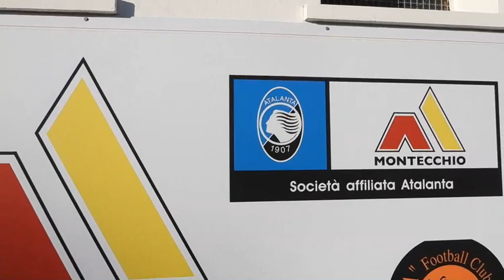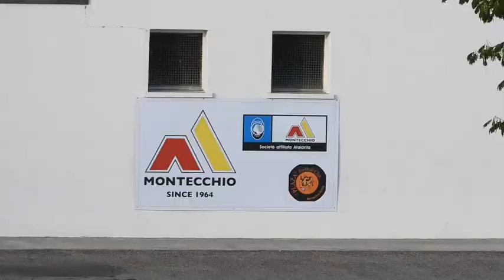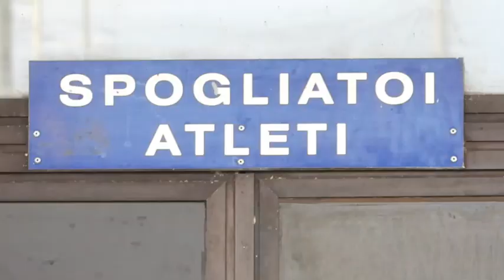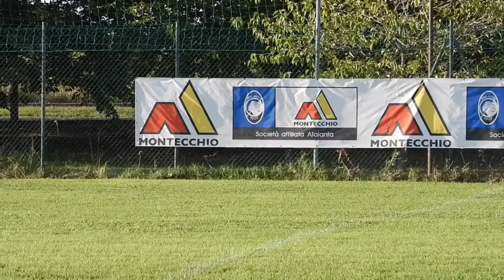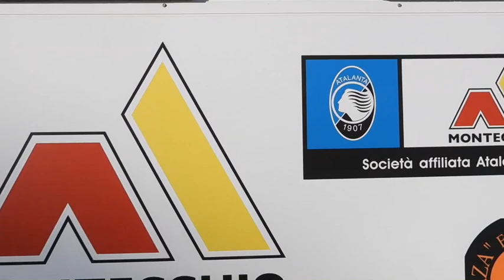Giordano Colli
Il vice presidente del Montecchio stila un bilancio di questo primo anno e mezzo del nuovo corso, dopo il rinnovamento dei quadri societari dell'anno scorso e mette in evidenza i focus della società giallorossa ossia il settore giovanile per attirare i ragazzi della Val d'Enza, il legame con l'Atalanta, che dà lustro all'attività del vivaio e le ambizioni della prima squadra costruita dal diesse Ivan Galaverna per essere tra le protagoniste del campionato di Promozione.